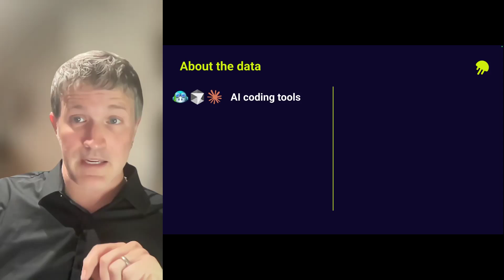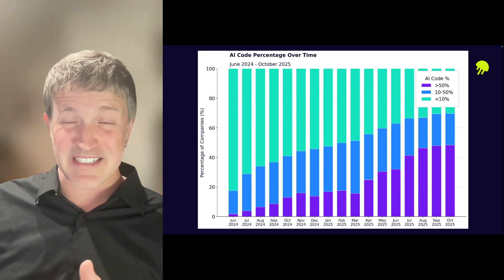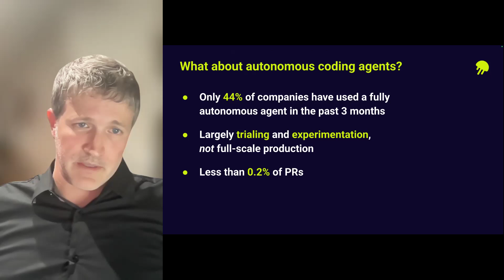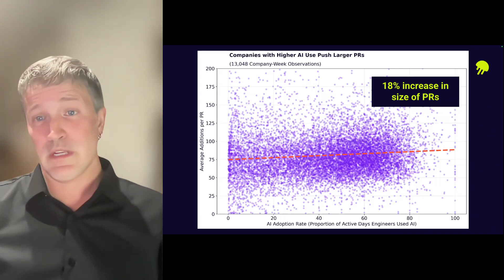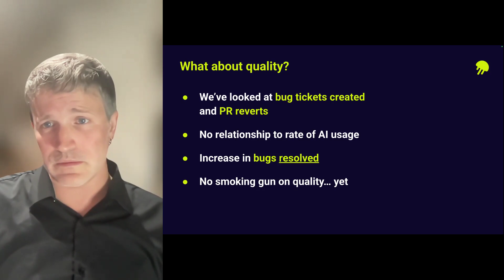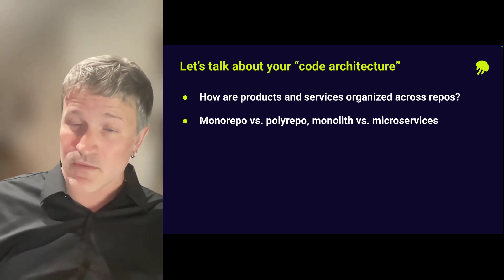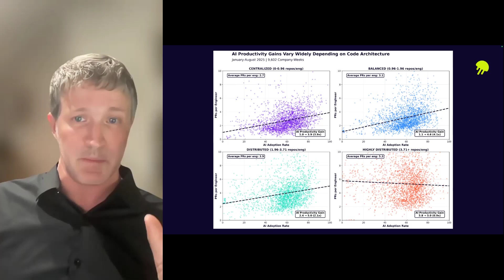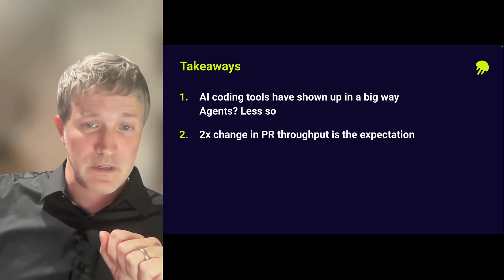What Data from 20m Pull Requests Reveal About AI Transformation — Nick Arcolano, Jellyfish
Engineering teams are spending millions on AI coding tools, but most have no idea what's actually working. Without hard data, you're flying blind – unable to tell which teams are actually using AI effectively. But what if you had access to workflow data from 200,000 engineers and 20 million pull requests across a thousand companies?

In this talk, we'll share insights from usage data spanning the entire AI engineering ecosystem. We've observed significant productivity gains at scale, including a 2x increase in PR throughput and 24% faster cycle times on average.

You'll learn what "good" adoption looks like (hint: autonomous agents aren't there yet), what productivity gains are possible, and what side effects to expect. More importantly, we'll explore why some teams don't see these gains. We'll show how your code architecture" is a critical, often overlooked factor.